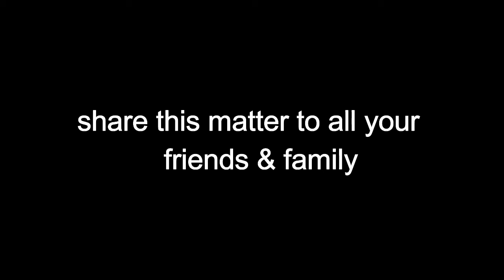WE NEED TO SUPPORT FT4 NETWORK CHANNEL ||ANDHRA ALIBABA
So guys YouTube terminated Ft4 networks's channel, so we have to support him